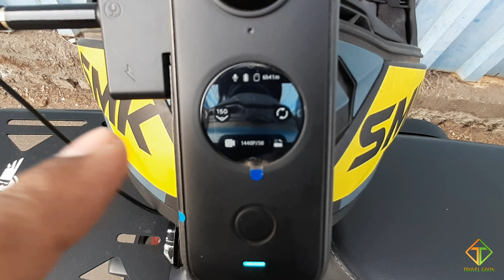क्या Insta360 One X2 से मोटोव्लोग कर सकते हैं? Insta360 One X2 Motovlog Sample Video Test & Quality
Product Links : 👇

Inst360 One X2 - 360 degree Camera

Insta360 Motorcycle Bundle

Sandisk Extreme : Best Memory Card For Insta360 One X2

iEDS Mic Adapter For Insta360 X2

Smashtronics TRS Mic

J-Hook Helmet Mount

Insta360 Bullet Time Cord

Insta360 Bullet Time Bundle

Ulanzi Super Clamp / Handlebar Mount For Action Cameras

Action Pro 1/4 inch Screw For Action Camera

नमस्कार 🙏
हमारे यूट्यूब परिवार ट्रावेल गाँव मे आपका स्वागत है।
इस चैनल पर आपको ट्रावेल, मोटोव्लोग, मोटब्लोग्गिंग के साधन और रॉयल एनफील्ड मिटियोर ३५० से जुड़े वीडियो देखने के लिए मिलेंगे।
मैं एक प्राइवेट लिमिटेड कंपनी में नौकरी करता हूं, छुट्टी के दिन मुझे यात्रा करना, नई जगहों पर जाना और मोटोवलोग करना पसंद है।
आशा करता हुँ की मेरी मेहनत आपको पसन्द आए।

धन्यवाद। 🙏

Greetings,
Welcome to our YouTube family Travel Gaon.
On this channel you will find travelling, motovlog, motovlogging set up, accessories & royal enfield meteor 350 related videos.
I work in a private limited company, I like to travel, explore and motovlog. I travel on holidays.
I hope you like my hard work.

My Gadget : Insta360 One X2 & Samsung Galaxy M30s
Video Editor : Kinemaster Mobile App
My Mittu / मेरी मिट्टू : Royal Enfield Meteor 350 Stellar Blue

मेरी सोशल मीडिया एकाउंट/You can follow me on: 👇

Couple bike ride
Couple motovlog
Couple road trip
Couple motorcycle trip
Couple motorcycle ride
Couple motorcycle camping
Couple moto camping
Couple motorcyle road trip
Insta360 One X2 Motovlog Video
Insta360 One X2 Motovlog Setup
Insta360 One X2 Motovlogging Setup Hindi
How to motovlog with insta360 one x2 camera
How to motovlog insta360 one x2
Insta 360 x2 motovlog setup
Insta360 x2 video
How to shoot with insta360 one x2
Insta360 One X2
Gopro 10 vs Insta360 One X2
Insta360 One X2 Helmet Mount
Insta360 X2 helmet mount
Insta360 One X2 Footage
Best mic for insta360 one x2
Best mic for insta360 x2
Best mic for gopro
Mic adapter for insta360 x2
Mic adapter for insta360 one x2
How to edit 360 videos
How to edit insta360 videos
How to edit insta360 one x2 videos
How to edit 360 videos on mobile
How to edit 360 videos in mobile
Insta360 one x2 video editing
Insta360 One X2
Insta360 One X2 motorcycle
Best app for 360 video editing
Best 360 video editing app
How to use insta360 One X2
How to edit videos
How to edit cinematic videos
360 camera
360 video
360 degree video
Best action camera for motovlogging
Best camera for instagram reels
Best 360 camera
Best 360 degree camera 2022
Best action cameras 2020
Insta360 One X2
360 camera
360 camera app
360 video
Best 360 video
360 degree video
Best 360 camera
Best 360 camera app
360 camera for mobile
Insta360 X3
Instagram.com/itravelgaon
Twitter.com/travelgaon
Facebook.com/travelsgaon
YouTube.com/c/TravelGaon